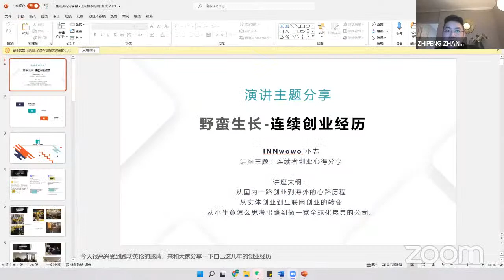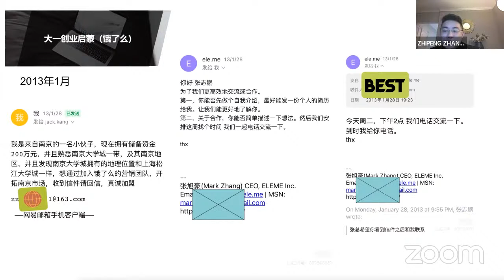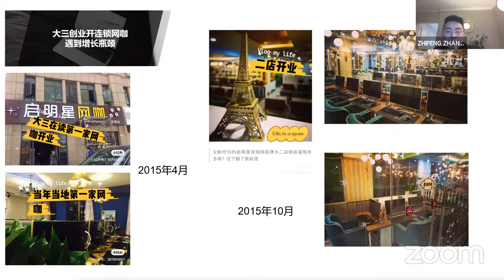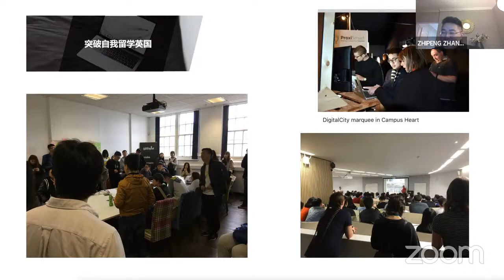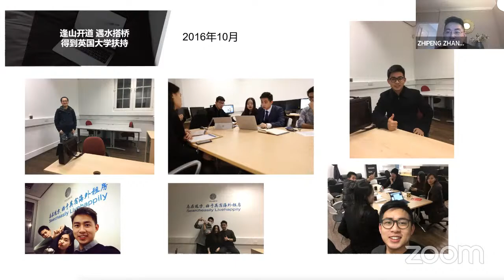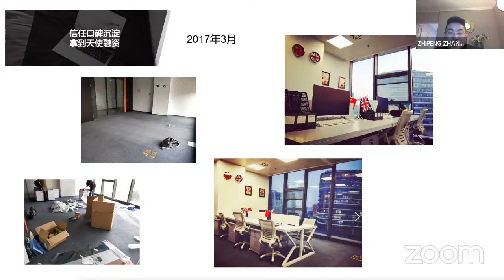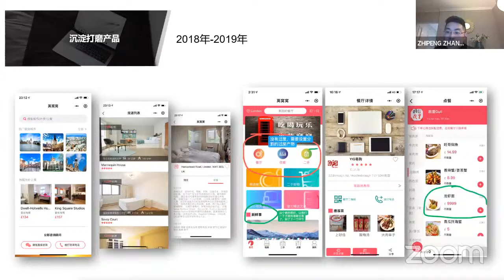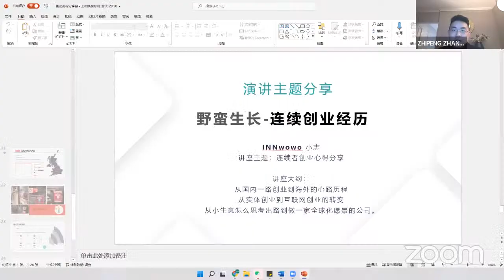张志鹏 | 海内外连续创业者心得分享 | INNwowo英窝窝 创始人 | 英国创业 | 英国餐饮